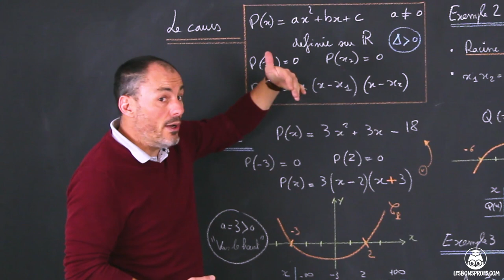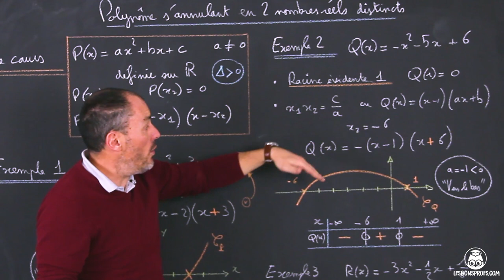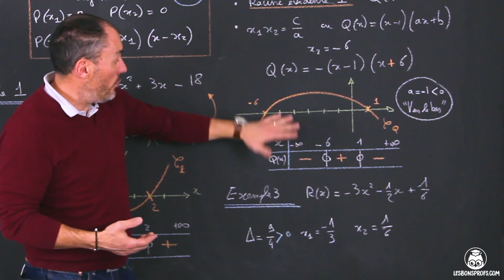Polynômes s'annulant en nombres réels distincts - Maths - Première - Les Bons Profs